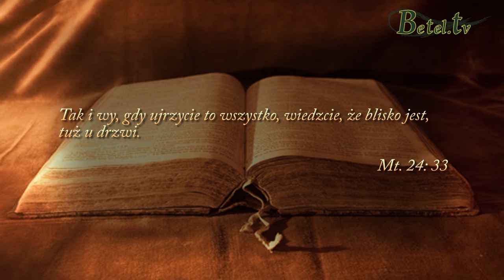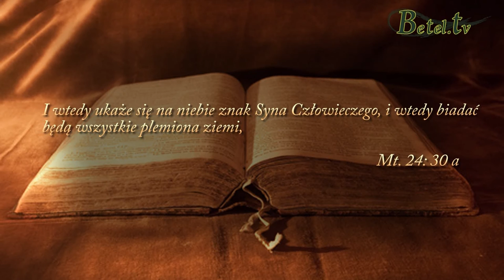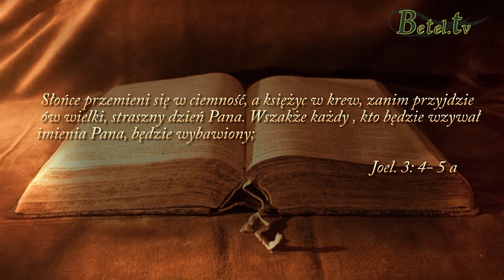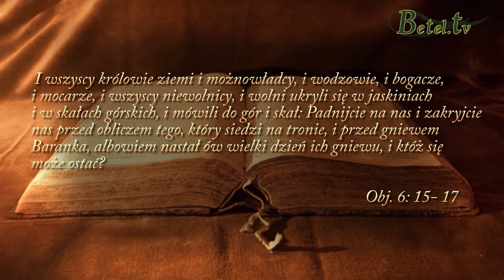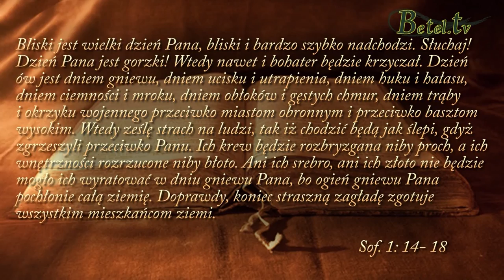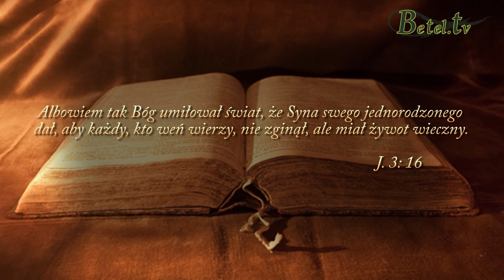18.12.2016- Powtórne przyjście Pana Jezusa - Jan Kenig, przedstawienie dzieci ze szkółki niedzielnej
Czy czekamy na powtórne przyjście Pana Jezusa?
Czy myślimy o Jego powtórnym przyjściu?
Jako chrześcijanie, którzy oddali swoje życie Jezusowi, powinniśmy oczekiwać na Jego przyjście.
Czy tak jest naprawdę?
Wejrzyjmy w swoje serca i zobaczmy, czy tam jest miejsce dla Niego jako oczekiwanego Pana i Zbawcy?
Czy też jest tam pełno niepotrzebnych spraw, które nie pomogą nam oczekiwać na Jego przyjście, a wręcz będą nas odciągać od tej myśli?
Zastanówmy się, czy naprawdę na Niego czekamy!